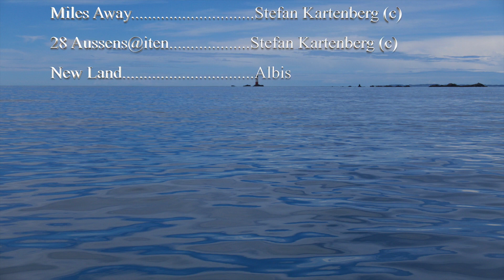Sailing Blue Alligator: A sail for new sails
Getting news sails could be quite exciting. In October 2017 I sailed from Cherbourg to the Channel Islands, first to Guernsey, than to Jersey and back to Guernsey again, only to get my new sails for Blue Alligator. After I got them, it was time to sail back to Cherbourg. But of course I had to try them out.